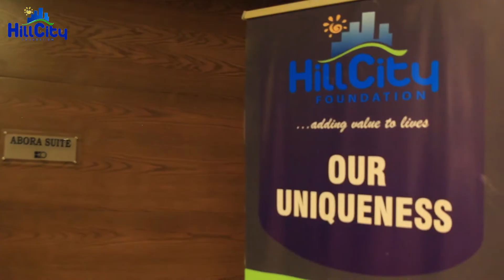HillCity Foundation 15th Anniversary Short Video